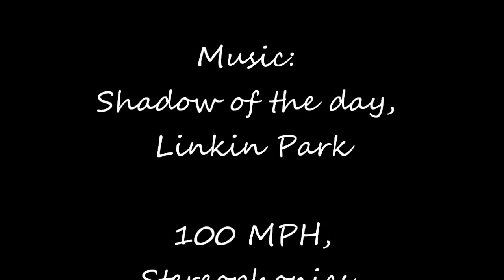Around Australia Part 6, Broome to Kununurra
Motorcycle ride Broome to Kununurra